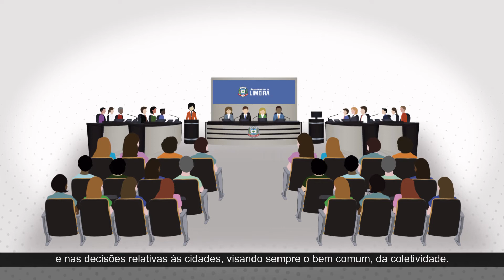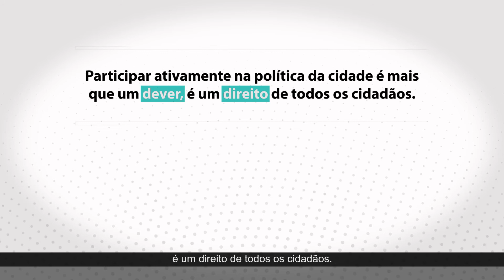O que é Política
O vídeo faz parte da Semana de Integração, Conscientização e Incentivo aos Jovens e Adolescentes na Política da Câmara Municipal de Limeira - Resolução 701/2017